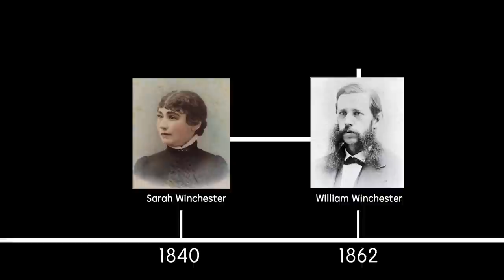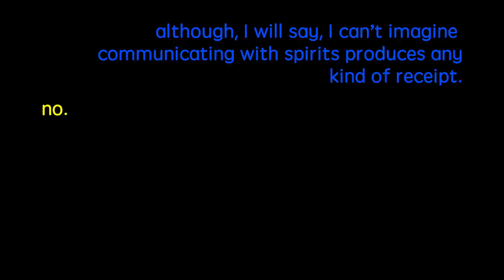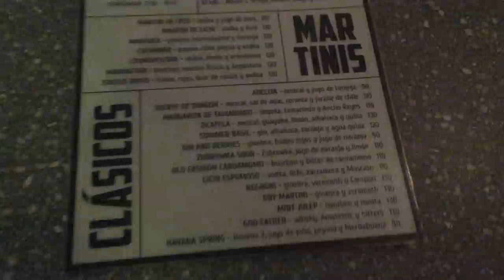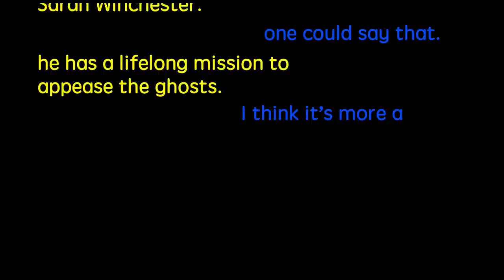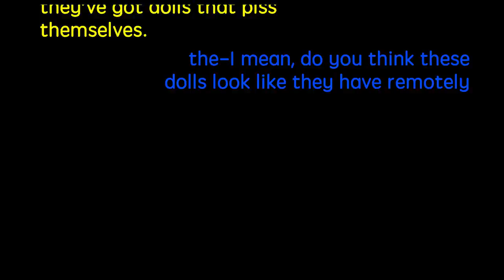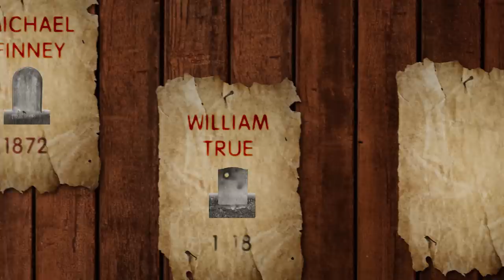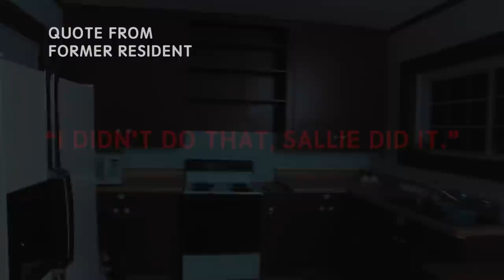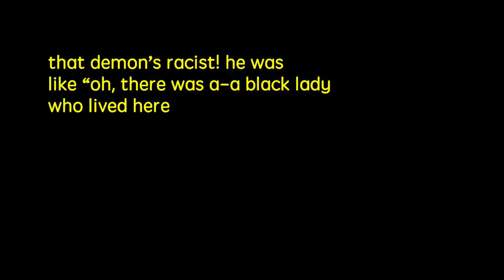3 Horrifying Cases Of Ghosts And Demons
Watch the new and 7th season of BuzzFeed Unsolved: True Crime! Can ghosts and demons harm the living?